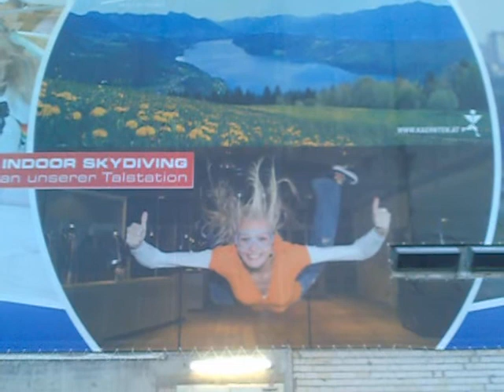SkiBottrop1 bottroper alpen 1